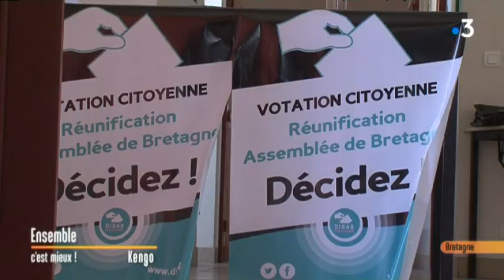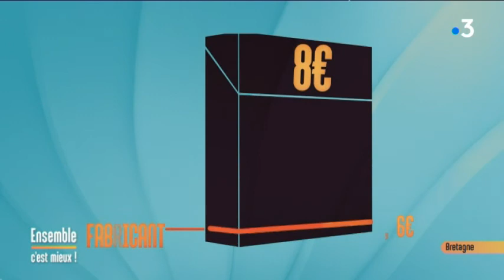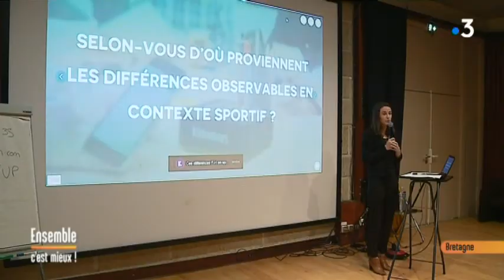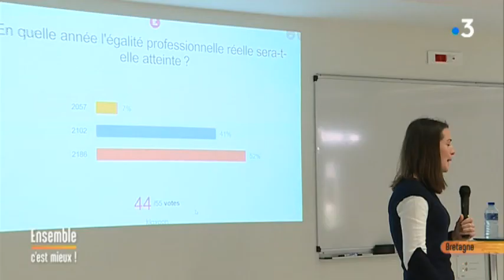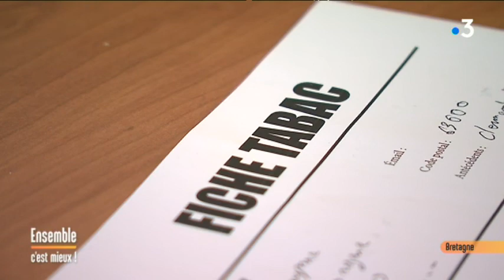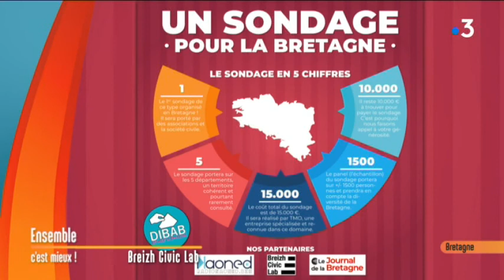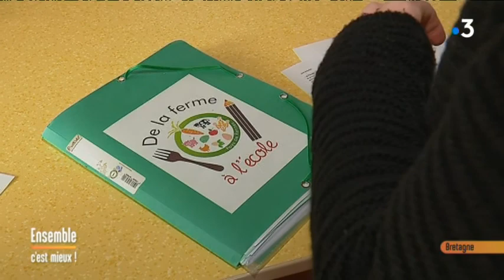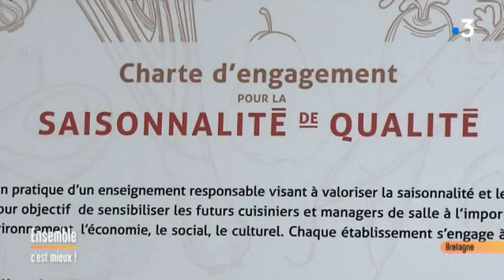Stop au tabac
Chaque jour, "Ensemble, c'est mieux" fait la part belle à la solidarité et au vivre ensemble. Laurence Postic, Catherine Bossard et  leurs invités vous apportent également des solutions concrètes aux questions de la vie quotidienne.

Le thème du jour : la cigarette

Retrouvez dans votre émission:

- Dr  Catherine de Bournonville, responsable de l'Unité de Tabacologie du CHU de Rennes

- Stéphan Péan, président du Breizh Civic Lab: un appel au financement participatif sur Kengo pour l'organisation d'un sondage pour la Bretagne

- La saison des chefs avec Alain Dellière, directeur Régional  Adjoint API Restauration BRETAGNE

- Alain Bernard, directeur délégué aux Formations au Lycée Hôtelier de Dinard: présentation du programme de sensibilisation à la saisonnalité des produits